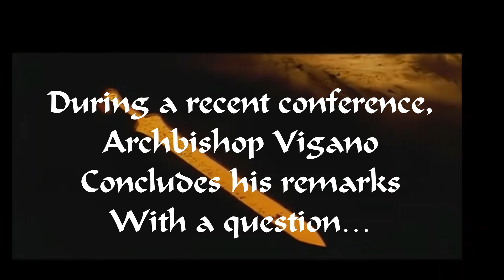Conan the Traditionalist Catholic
Traddie Catholics are a tough bunch.
They have to be!
Let's take a quick look inside a Traditional Catholic conference where the legendary Archbishop Vigano is just wrapping up with his concluding remarks...